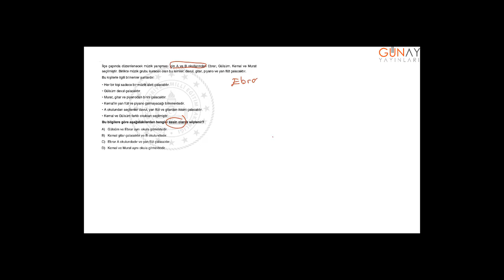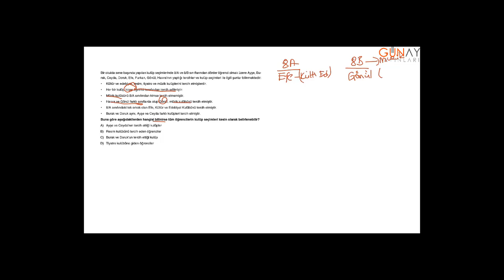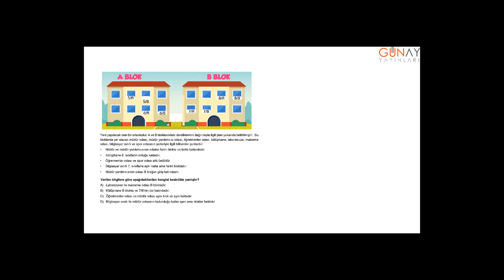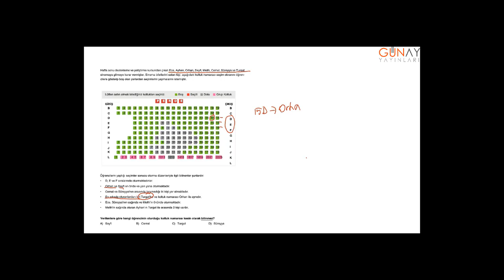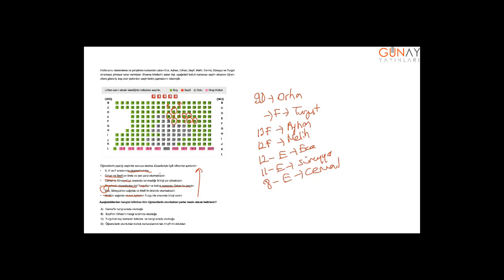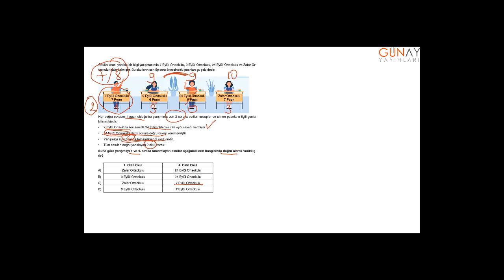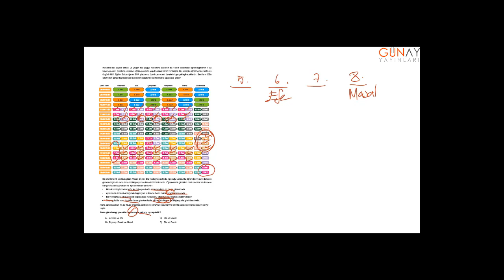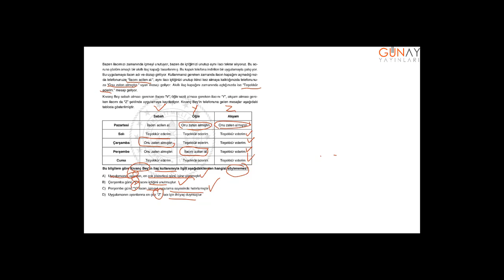Muhtemel Serisi Türkçe 8_2.Ünite: Mantık ve Muhakeme 1-15.sorular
Muhtemel Serisi Türkçe 8
2.Ünite: Mantık ve Muhakeme
1-15.sorular